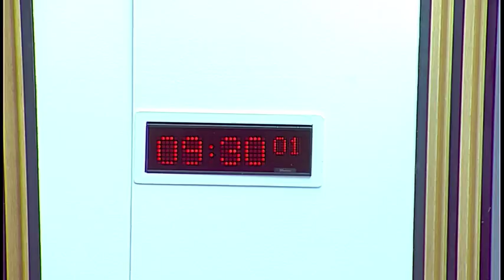Economy, Jobs and Fair Work Committee - 27 February 2018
1. Decision on taking business in private: The Committee will decide whether to take items 3 and 4 in private.

2. Scotland's Economic Performance: The Committee will take evidence from-
Nora Senior, Chair, Strategic Board for Enterprise and Skills;
Linda Hanna, Managing Director, Strategy and Sectors, Scottish Enterprise;
David Oxley, Director of Business and Sector Development, Highlands and Islands Enterprise;
Sarah Deas, Head of Inclusive Models, Scottish Enterprise;
Gordon McGuinness, Director of Industry and Enterprise Networks, Skills Development Scotland;
Dr Stuart Fancey, Director of Research and Innovation, Scottish Funding Council.

3. Scotland's Economic Performance: The Committee will consider evidence heard at today's meeting.

4. Work programme: The Committee will consider its work programme.